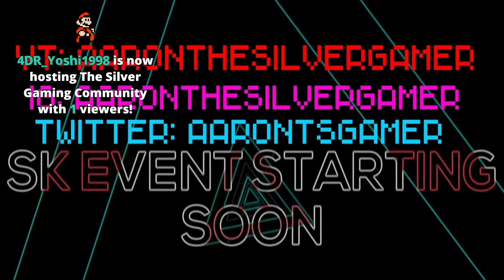SK's Dynam-Uh Oh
Streamed on April 9, 2021. Today we're using the Dynamo Roller Brand. And for those who know me, I am not a roller main in this game, so you will see me doing rather terrible in these matches.